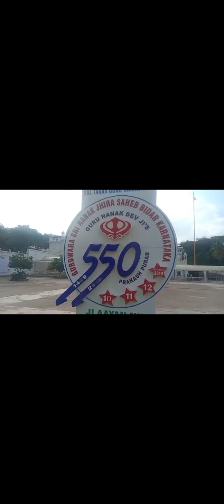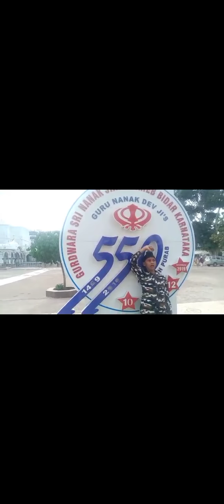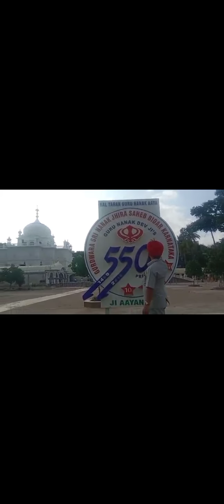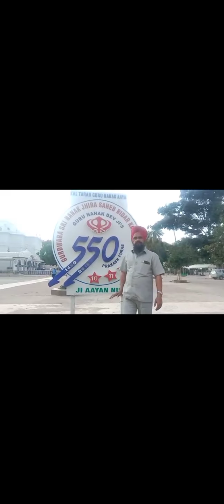G SRI SACHKHAND TO G SRI NANAK JHIRA SAHEB JI part 9